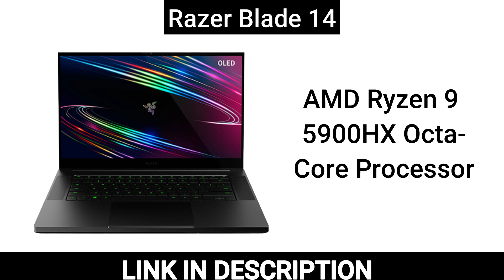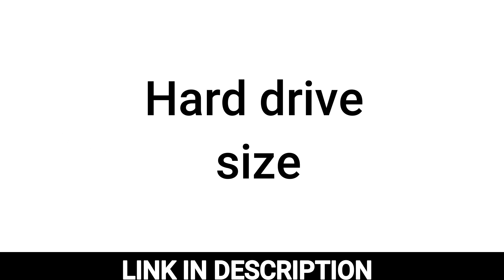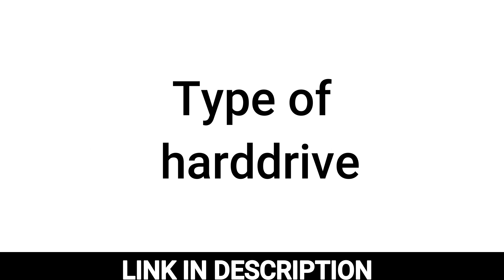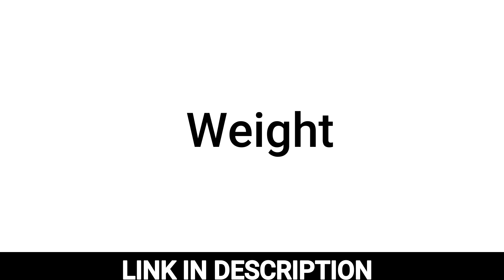Compare Acer Predator Helios 300 Vs Razer Blade 14 | Which one is Better For YOU?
►Products Links◄
Acer Predator Helios 300
Razer Blade 14

Compare Acer Predator Helios 300 Vs Razer Blade 14
Acer Predator Helios 300 vs Razer Blade 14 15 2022 vs Dell G15 Gaming Ryzen 5 6-core-5600H 2023 Laptops. The comparision between these Laptops is based on Quick Specs, Basic Information, Features, Technical Specifications and Other Basic Features. Also see Price Comparision between Acer Predator Helios 300 vs Razer Blade 14 2022 vs Dell G15 Gaming Ryzen 5 6-core-5600H